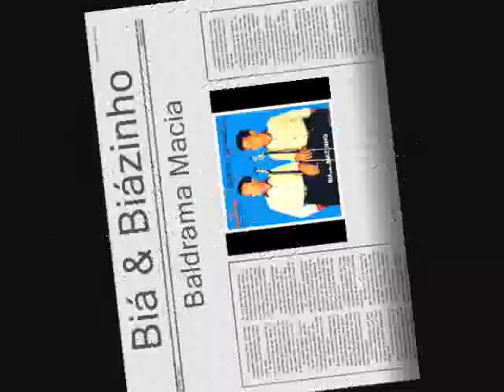Biá & Biázinho - Baldrama Macia